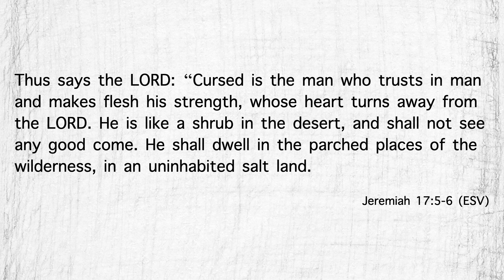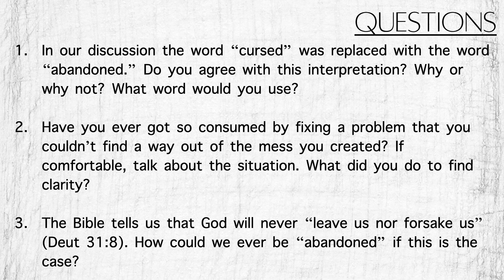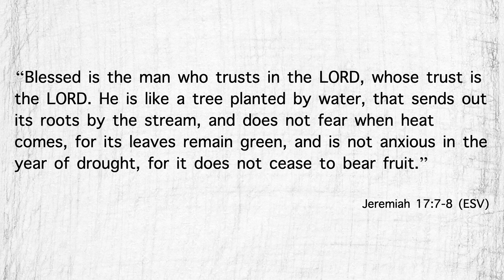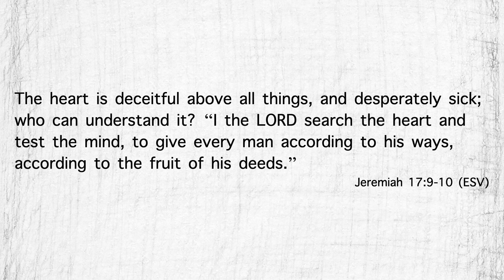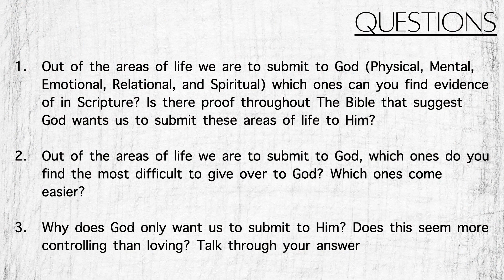Repurpose - Holistic Faith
Our Faith should impact every aspect of our life! In this series, our Lead Pastor, Larry Vinson, takes us through how our relationship with Jesus should speak to the physical, mental, emotional, relational, and spiritual parts of our lives.

This week: We start the series by introducing, defining, and exploring what we call, "holistic faith."

Like what you are watching? We would love for you to join us live, each and every Tuesday, 6:30 PM, at Tri-West Middle School in Lizton, IN.

6:30 - Worship
6:45 - Fellowship
7:00 - Conversational Sermon Starts
8:00 - End of Service

Can't travel to Lizton? No worries! Login to your Zoom account and join one of our leaders online and listen in to the Conversational Sermon by going to online.thebridgehc.org (link goes live at 6:50 every Tuesday).

We would love to partner with you as well! By donating to The Bridge Church of Hendricks County you are helping us reach the unchurched of Hendricks County through open, honest, and safe conversations while presenting the Gospel of Jesus Christ! If you want to help us be a bridge between:

The unchurched and Jesus
The unchurched and the Church
The Church and the Community

Then go to donate.thebridgehc.org today to give a one-time or regular gift of any amount!